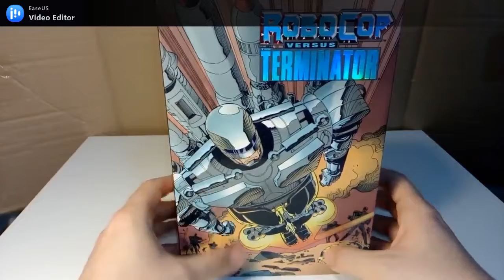NECA Robocop vs Terminator edition (DRUGI DEO)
Robocop vs Terminator je edicija koja je bazirana  na principu comic book mini serijala iz 1992 godine koju je napisao Frank Miller a nacrtao Walt Simonson.
Figura je velicine 7" -17cm78mm
Proizvodjac NECA